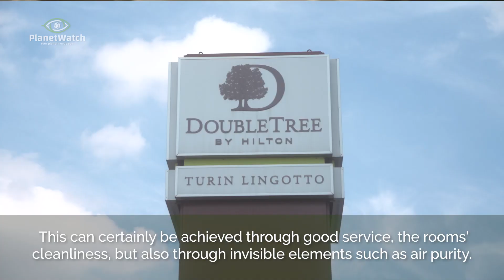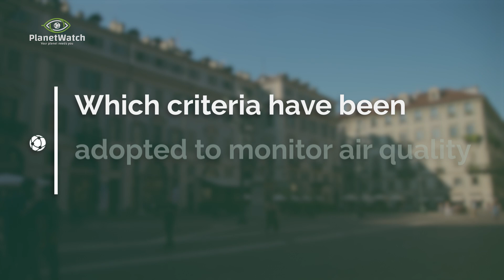Turin | PlanetWatch air quality monitoring project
Giorgio Cavallo from Lingotto Hotels and Gabriella Motta, air quality expert, describe how PlanetWatch’s monitoring system can help the tourism sector in Turin gain a competitive advantage by creating a safe and healthy environment for hotel guests.

Air pollution is a global issue that affects the entire world’s population - over 99% of citizens breathing air which exceeds WHO air quality guidelines.

Therefore, governments, organizations and individuals across the globe must come together. We all share the same air and it is our collective responsibility to provide a healthy future for us and for our planet.

Our scalable and hyperlocal air quality monitoring network can support decision-makers to act based on accurate and real-time data.